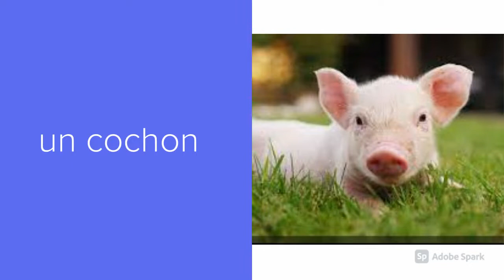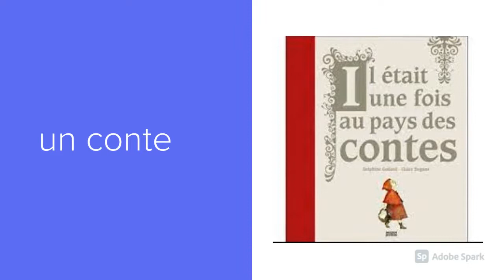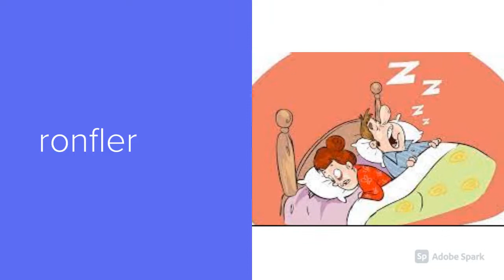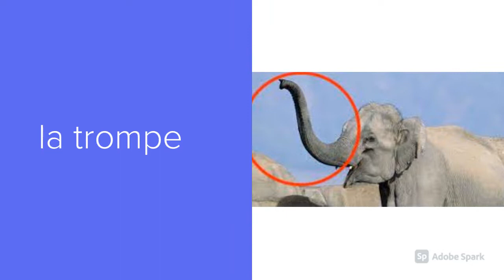Les mots du ON OM